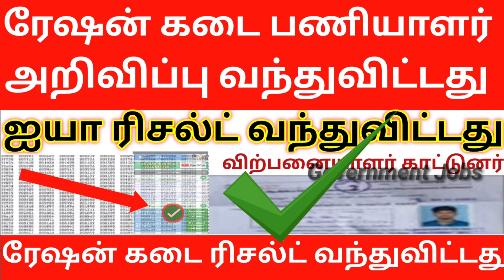✅அட்ரா சக்க ரேஷன் 💥இன்று திடீர் அறிவிப்பு 😳| Government 💫Job 2023 | Permanent ✨ Job 2023 ✍️🤗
TamilnaduGovernment Jobs2022
TamilnaduArasu Velaivaaippu2022
HowtoEarn Money
www google
my google
google time
google new
hey google hey google
google full form
google headquarters
magic google
google arabic
www six com google
google r
google is
google reverse search
google revenue
google edge
a google
i google
google hello google
google te
google board
google login
google account
google id
adsetting google
google traffic
search console
google image
sign out google account
google in 1998
chrome sign in
google ac
open google
chrome login
change google account find my google account
manage my google account
search google
google gravity
google activity
google history
google my activity
google dashboard
google account recovery
you google google logo
down themes
google presentation
now
thanksgoogle i want to see my google account
google image search android
google data
hi google hi google
google script
google workspace login
google search console login
a google a day
google beta
google video search
sign out of google
google calculator google google mail sign in
google poly
google services update
google shared
www google com pk search
google p
google share
google mail sign up google t
google discover
top google products
google charts
google advanced image search
google wave
adsettings google com
google design
google ceo
google tr
google i
google widget
google secrets
about google
google forum
google inc
google now launcher
funny google
google show me
hi google google drawings
google chrome latest version chrome download for windows 10
get chrome
chrome latest version
google pro
google view
google a
google full form
google headquarters